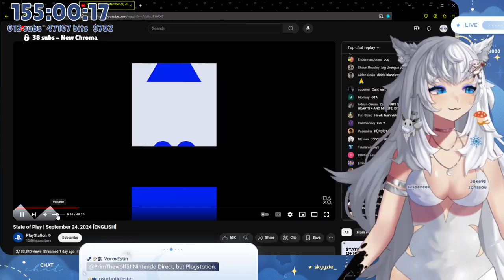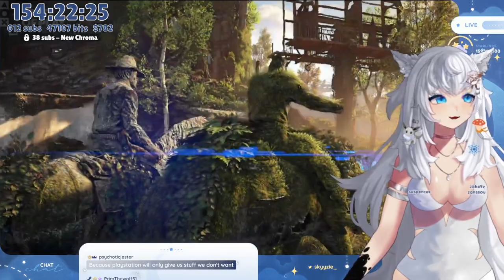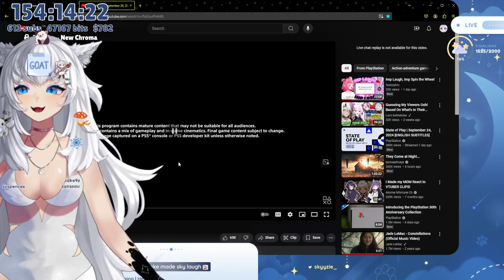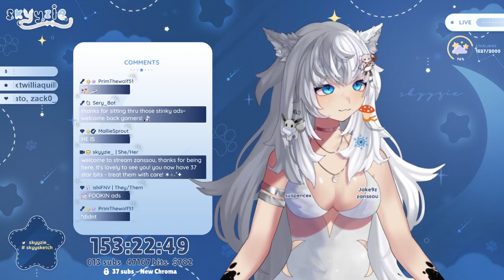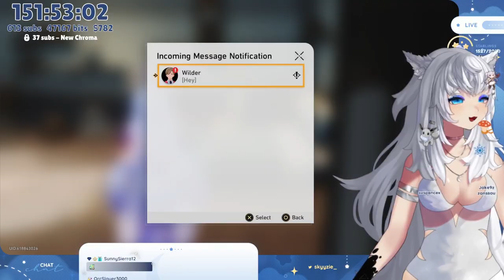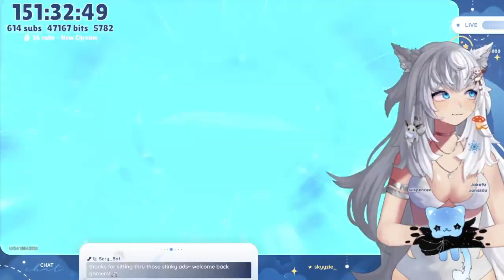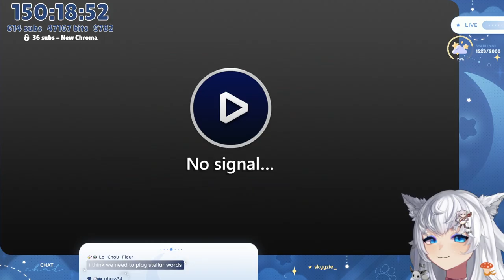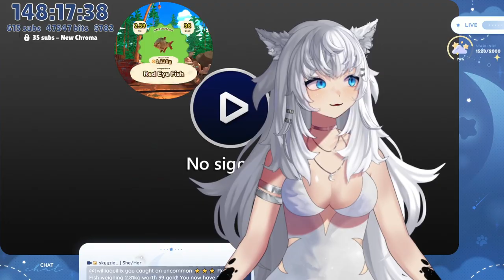🌙 -ˋˏ【 DEBUTATHON DAY 10 】ˎˊ STATE OF PLAY REACT!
☆ in this stream, we check out the sony state of play from the day before, finish up the topaz quest in honkai then take out some tough bosses in stellar blade!

. ° ☾ —FOLLOW & CHAT—

0:00 - starting soon
7:59 - chatting
46:26 - state of play react
1:42:43 - chatting
2:46:33 - honkai star rail
4:35:01 - chatting / dinner break
6:01:27 - orca space complex
6:27:56 - xion's destruction
7:03:55 - sidequests
8:16:23 - chatting